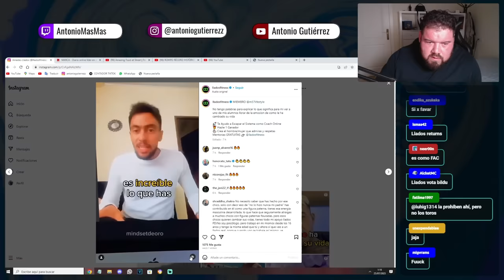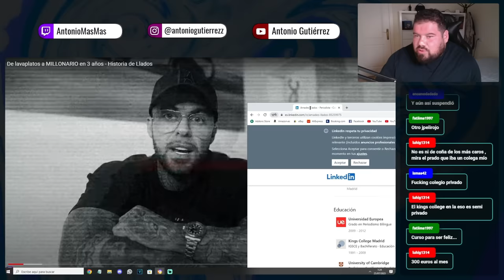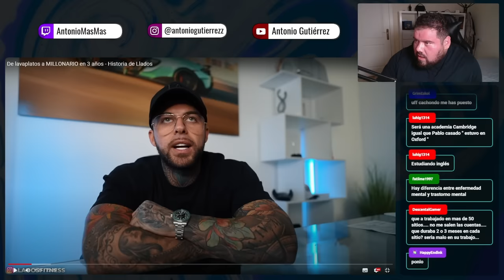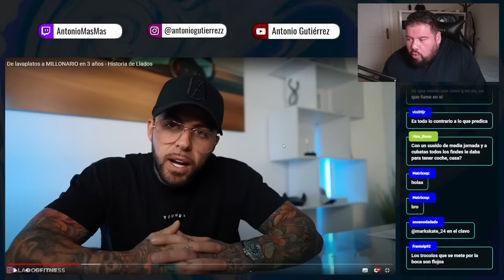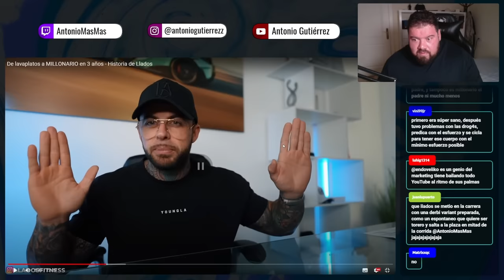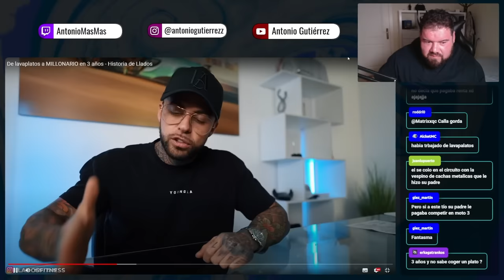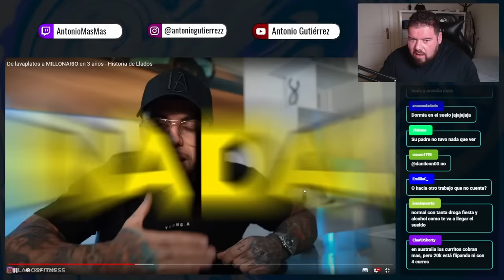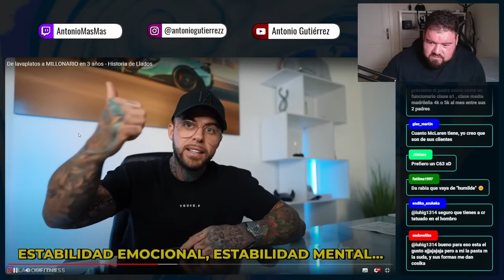DESTAPANDO A LLADOSFITNESS